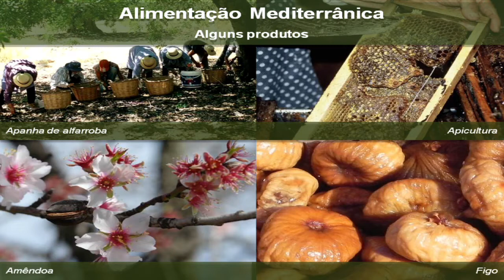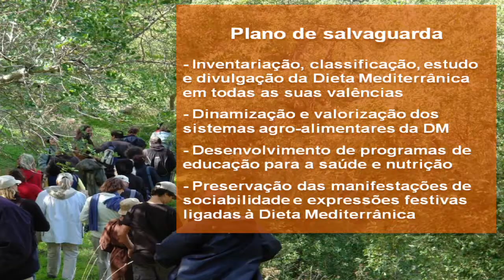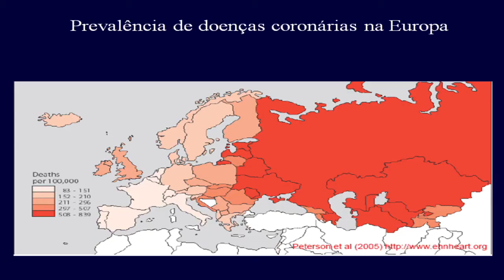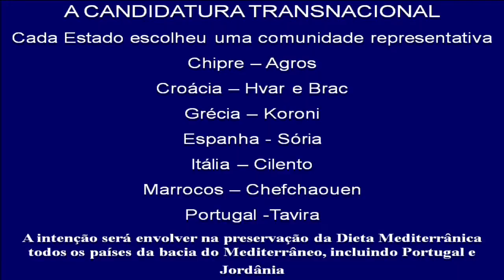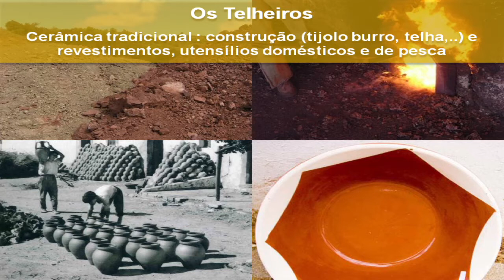Jorge Queiroz - A Dieta Mediterrânica e Tavira